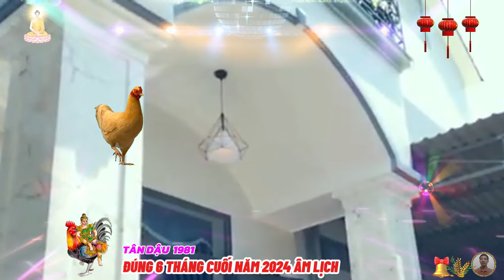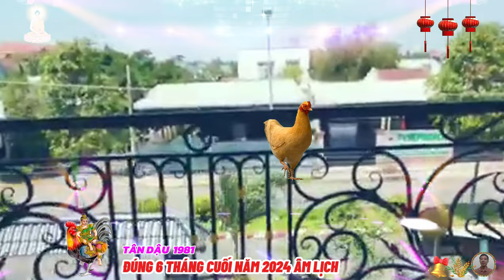🔴 NỔ LỚN 6 tháng cuối năm 2024 âm lịch, TÂN DẬU 1981, Tổ tiên báo mộng, hốt tiền tỷ, Cực Giàu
trong lĩnh vực công việc, tân dậu sẽ trải qua một giai đoạn phát triển mạnh mẽ và sự bình tĩnh cùng sự sáng suốt của bản mệnh, sẽ giúp tân dậu nắm bắt mọi cơ hội, đạt được nhiều thành tựu đáng kể.
 những người đứng đầu cũng sẽ đưa ra những quyết định đúng đắn, góp phần tạo nên những thành công mới cho tập thể, 6 tháng cuối năm 2024 hứa hẹn là một khoảng thời gian thuận lợi về tài chính, với sự phát triển của công việc, tân dậu sẽ có nhiều cơ hội kinh doanh và buôn bán, cũng như tăng lương và thưởng.